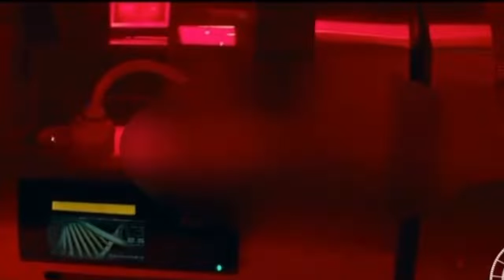PERVERT1D0 Criou 6 Clones Para Satisfazer Seus Desejos Malignos - RECAP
Ele Criou 6 Clones Para Satisfazer Seu Desejo Maligno
Elizabeth, uma jovem recém-casada que se muda para uma mansão luxuosa com o novo marido. Henry, o esposo de Elizabeth, é um cientista brilhante que adora mimar a esposa com os mais diversos presentes.

Filme: O QUARTO SECRETO